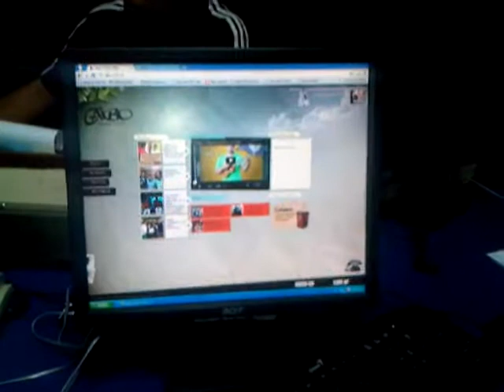Caibo en Club 106 20 de junio de 2012 Parte 1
Caibo visitaron el estudio de Sabor 106.5 FM para una entrevista en Club 106 con Nelson Solarte. Parte 1. Madivy Boscan y Carlos Alberto Velázquez son los productores del programa. Maracaibo, Venezuela.